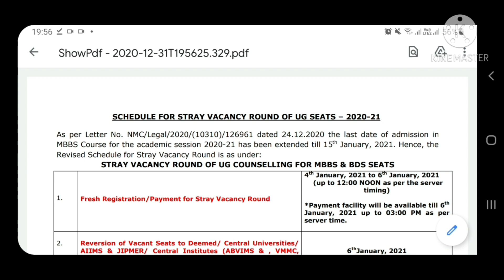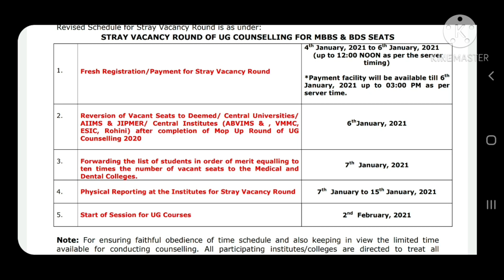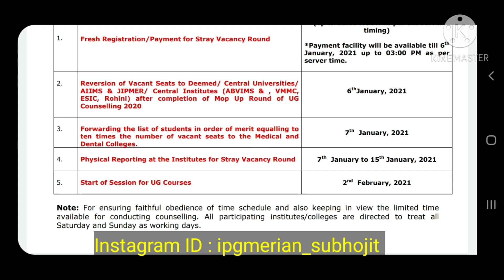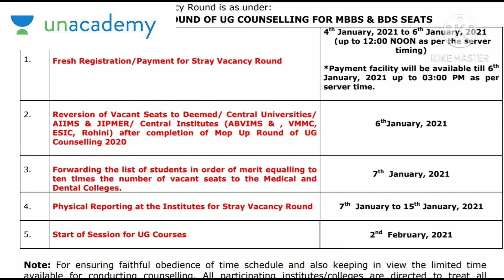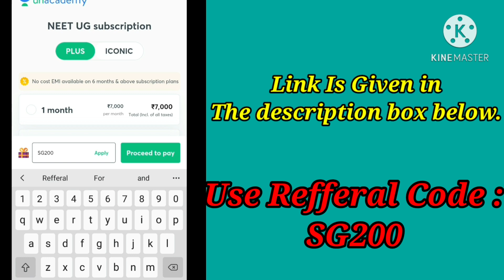Stray Vacancy Round For MBBS/BDS | Whole Schedule | Subhojit Ghosh